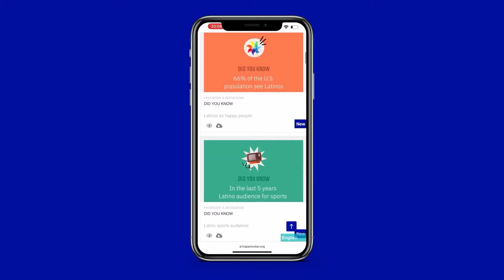We Are All Human - Impact Video Spanish Version - Somos Hispanic Star y Juntos Brillamos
Somos Hispanic Star y Juntos Brillamos